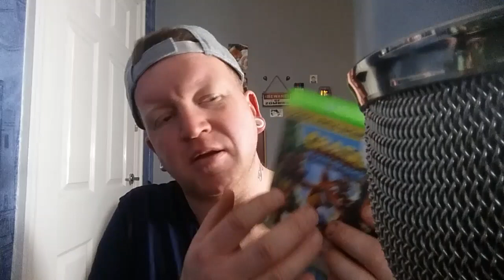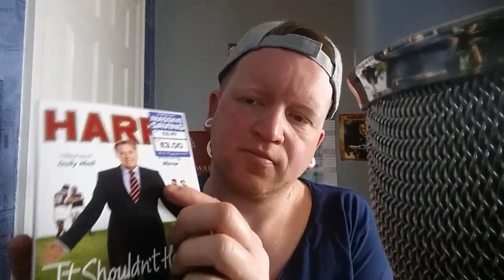ASMR HAUL 》THE MOANING OF MAN EP1 (UNBOXING, TAPPING, TINGLES)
SO TODAY I WENT ON ABIT OF A SHOPPING SPREE...LETS SEE WHAT I BOUGHT